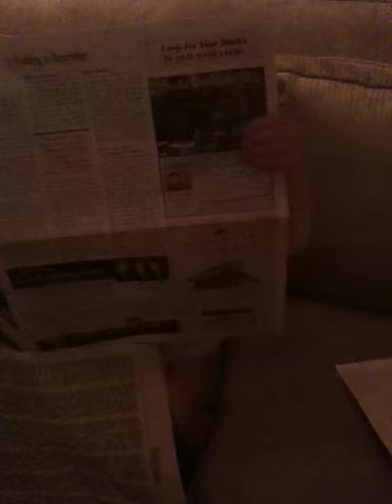Reading the Paper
Baby Penelope Klein reading the newspaper using her own special language.